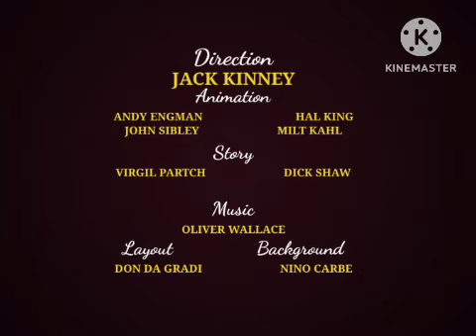Poppy Pig Doggy Places (1945)